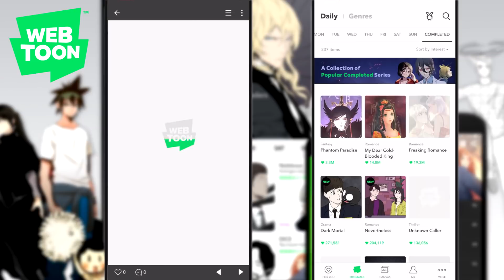Omniscient Reader is Stunningly Good - WEBTOON Review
This is hands down the best new comic I read. There aren't many comics that I keep up on every single week, but yeah...this is one of them. I highly recommend it for its art, the characters, the world, and MY GOODNESS the story. Omniscient Reader surprised me in the best ways, and this video explains how.

Big _Ju1c3
Syed Masood
TechCrazy80

HIGH RANKERS

Adam
Justin Carr
Nicholas Victorsen
Viralaine
Wardast
Wesley Davis

RANKERS

Bart Dorn
C. Antignolo
Chance Simmons
Christopher Newby
James Thomsen
Michael Dell’Amico
Nate-The-Great
Nendac
Olof Lind
Ryce1
Smap the Slayer Anime
Soren Kwasigroch
The29thTaco
Tom Boggess
Zachary Jacobs
Zoro OneSama

SLAYER CANDIDATES

Alex Wilson
Alunnar
Bubblesdied
Cameron Etheridge
Chrystian Young
citlalli rosas
Connor Pritchard
David Hamilton
Drake Tubbs
dsunshine3
Entropy
Fatalize
jackydoki
Jake
James Tennant
Jessie
Jody Williams
Johnvsworld
JonTheBush
Kaloyan Gospodinov
Lady Kildragon
Léna Van Assche
Luis
mike thompson
Panape
Red Miller
Robert H Morrison-cumming
Ryan Pontician
Sebastian Welz
Steel
Tkh
Tyler K
WT

E-RANK REGULARS

Alpha Mazino
C_Bass
Dahia the Cat
Dave8081
JOANNA XIONG
Joe M
Lachlan
Michelle McCann
Olibinis
Sen_Chou
SmilePlease
Susy Blue
Yunael Tilahun
Zen